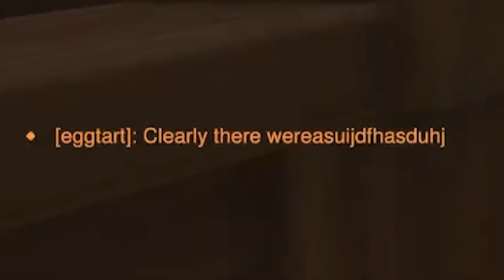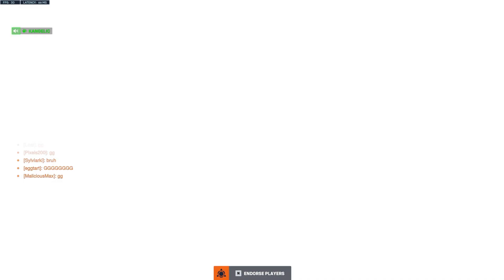“A God of The Coaster” (Prop Hunt Part 1)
Hi again! I am back with another video for you! Ducky and I filmed this a bit ago. I am catching up on editing previous footage. I figured that we could all use some prop hunt in our lives either way!

Featured: Duckylover (Shay)

There's may be audio volume issues, this happened while I was filming and made my voice quiet. I tried to even out our audio but, in this video and in part 2 my voice might be quieter than Ducky.